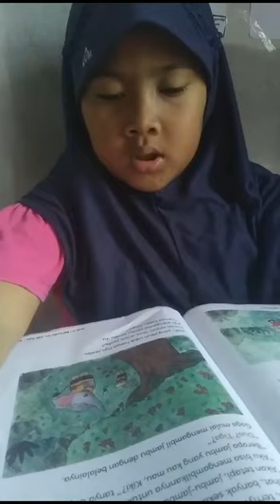PEMBIASAAN BELAJAR MEMBACA